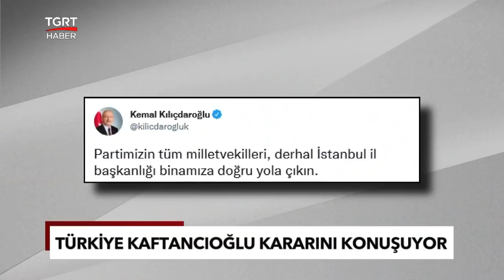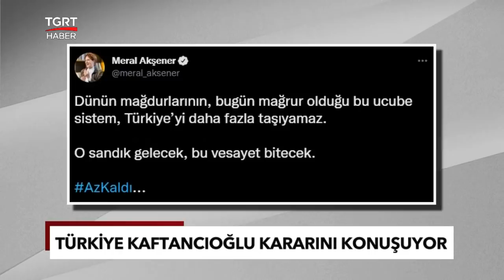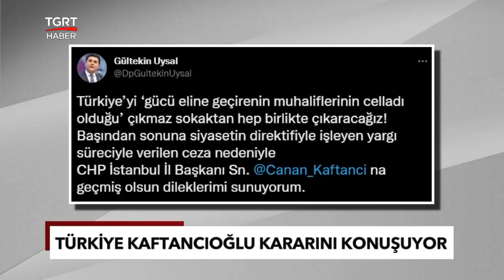Yargıtay Kaftancıoğlu'nun Cezasını Onadı! Türkiye Bu Kararı Konuşuyor - TGRT Haber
Yargıtay, Kaftancıoğlu'na "kamu görevlisine hakaret", "Türkiye Cumhuriyeti Devletini alenen aşağılamak" ve "Cumhurbaşkanına hakaret" suçlarından verilen 4 yıl 11 ay 20 gün hapis cezasını onadı.